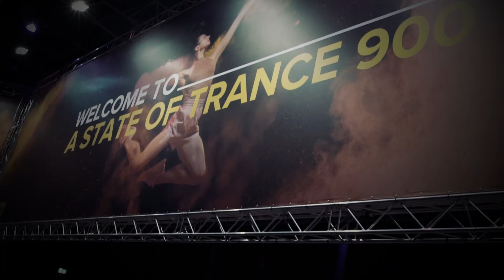Sneijder 'A State of Trance 900 Utrecht' After Movie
Sneijder 'A State of Trance 900 Uterecht' After Movie